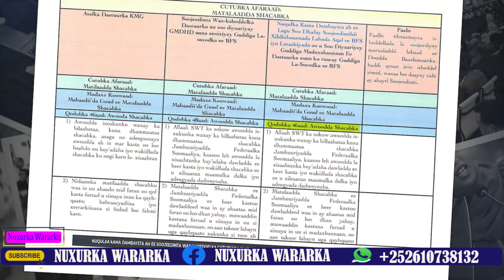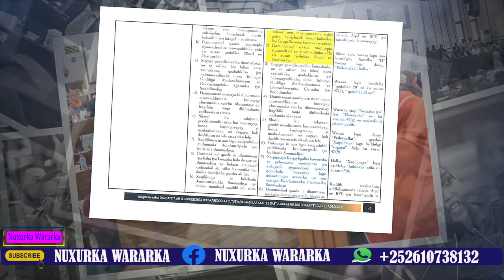DEGDEG Kheeyre oo dhulka la jaray Farmaajo & Shiikh Shariif,Xasan Shiikh oo Awood isticmaalay,N&N ?